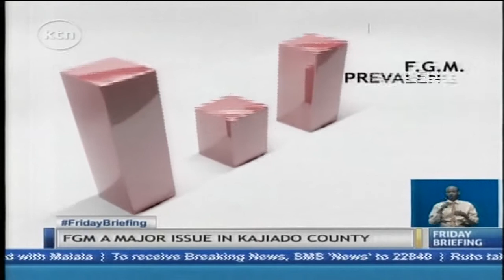Guest Anchor: Patricia Kihoro and Fena Gitu (Alternative rite of passage for Maasai girls)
Fgm is carried out by communities as a heritage of the past. According to the Kenyan demographic and health survey,Kenyans national fgm rate stands at 27%the rates are highest among the Somali ,Kisii and the Maasai however this culture has not been static. Many are realizing that it is possible to give up the practice without giving up their culture.In Kajiado county,more than 100 young girls went through an alternative rite of passage; and are debunking the myth that uncut girls are immoral and imitators of western culture.Watch KTN Live